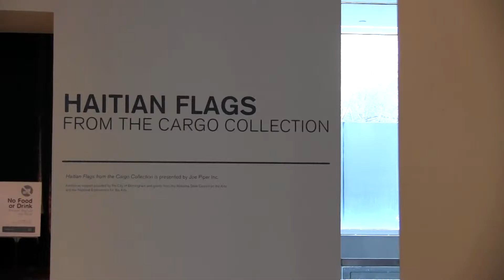Haitian Flags from the Cargo Collection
Haitian Flags from the Birmingham Museum of Art. 2015.